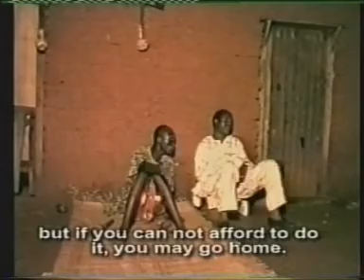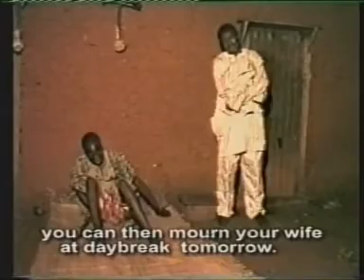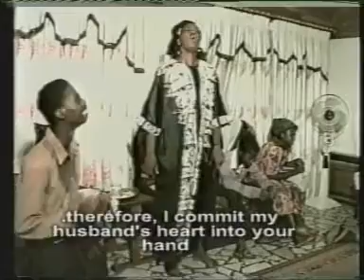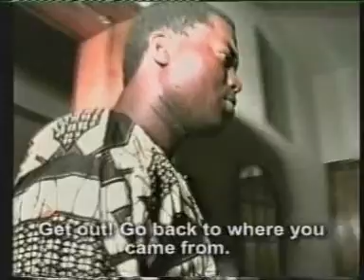IDE ESU 19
Mount Zion film